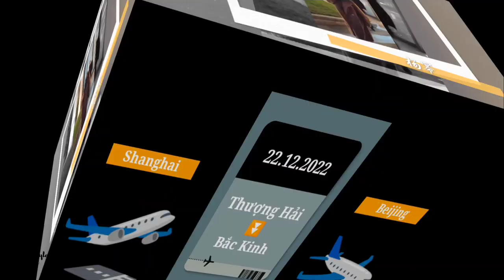【22.12.2022】Yang Mi 🦊😘《 Harper’s Bazaar Design Awards 2022 》📍上海 Shanghai 🇨🇳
0:00 Introduce
0:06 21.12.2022 || 北京 Beijing 🛫 上海 Shanghai
0:39 Mi Vs Frank邢博俊Xing Bojun
0:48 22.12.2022 || Harper’s Bazaar Design Awards 2022
3:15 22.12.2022 || 上海 Shanghai 🛫 北京 Beijing
4:03 The End